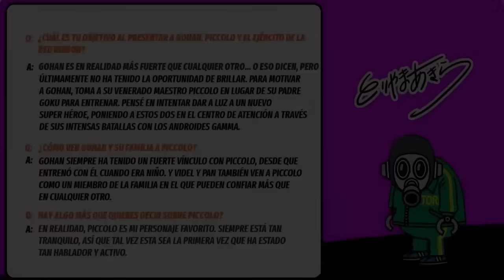¡AHORA TODO TIENE SENTIDO! GOHAN ES MAS PODEROSO QUE GOKU ULTRA INSTINTO Y VEGETA ULTRA EGO O NO?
Ahora todo tiene sentido, Gohan Bestia es más fuerte que Goku Ultra Instinto y Vegeta Ultra Ego según Bulma. Sin embargo, ¿esto es verdad? Bulma es una mortal que no puede medir el KI de los saiyajin. Por ende, es poco razonable que a priori Gohan Beast sea más poderoso que Goku Mastered Ultra Instinct, Vegeta Mega Instinct o Broly Full Power. Lo cierto es que Akira Toriyama, reveló que Gohan es el saiyajin más fuerte, pero no ha tenido oportunidad de brillar aún. Recuerda que ya se estrenó Dragon Ball Super Manga 101 Resumen Completo y Dragon Ball Super Manga Chapter 101.